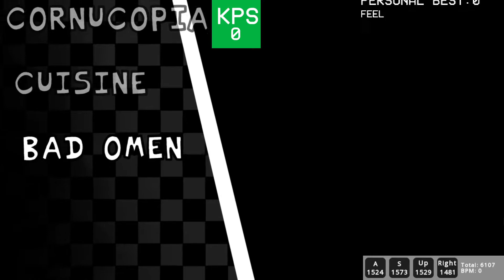Cheeky Vs Bob Is Very Strange (Friday Night Funkin Mod)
sorry this key tracker isnt working either